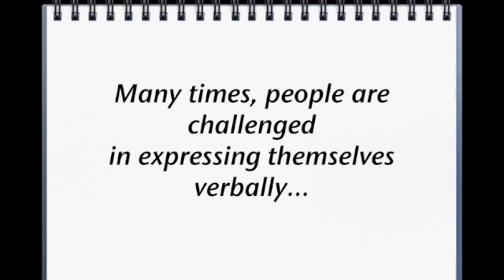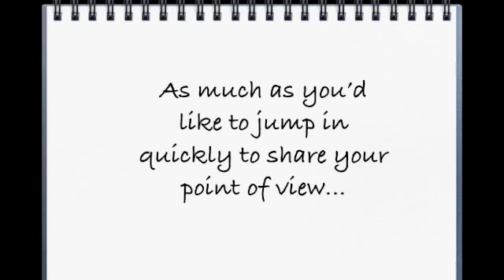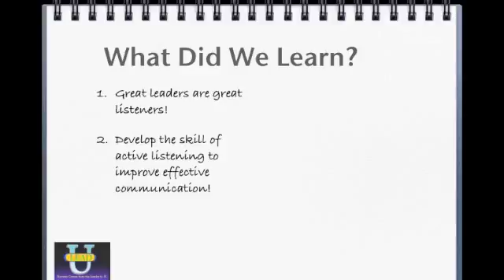Listen 2 vs. Speaking 1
Great leaders are great listeners! If you want to be a great listener, you must listen twice as much as you speak.